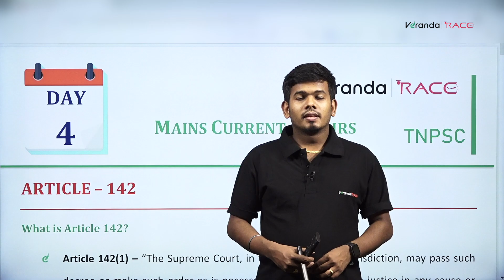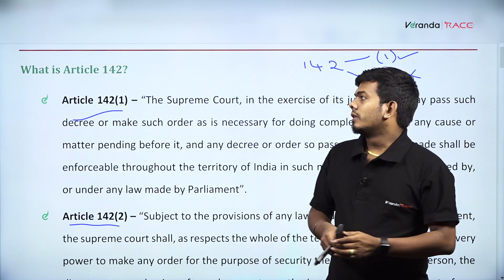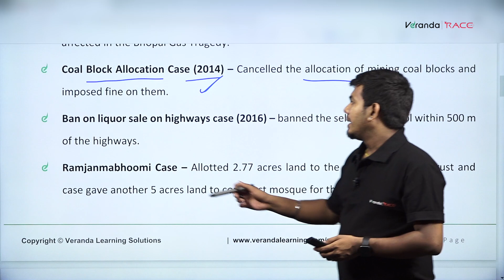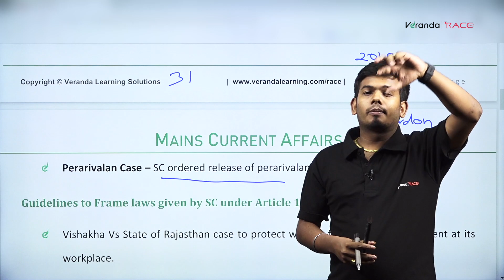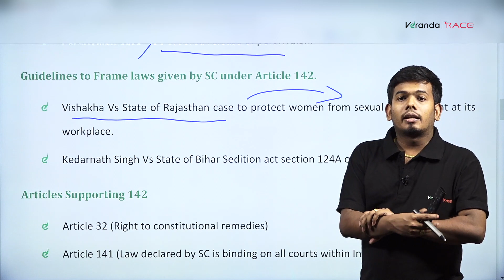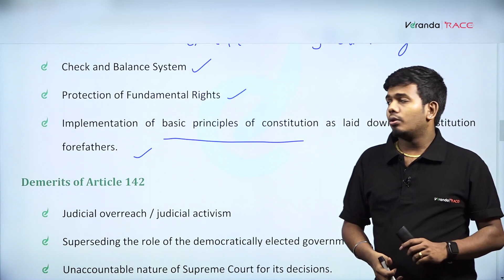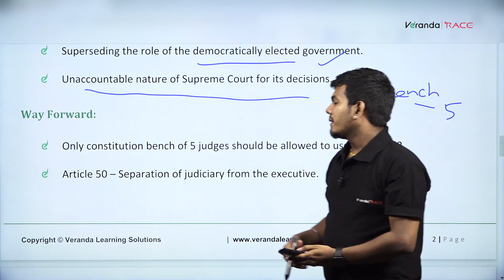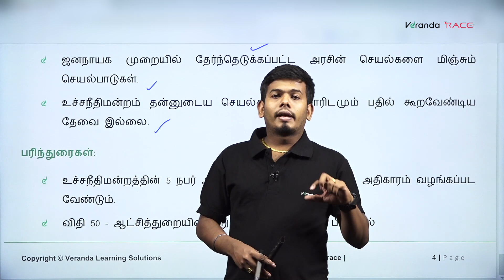TNPSC Group 2 Mains | பேரறிவாளன் விடுதலையானது எப்படி ? | ARTICLE 142 Day 4 | Mains Current Affairs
முதல் முயற்சிலேயே TNPSC தேர்வில் வெற்றி பெற course name

6th Standard:
7th Standard:
8th Standard:
9th Standard:
10th Standard:
11th Standard:
12th Standard: